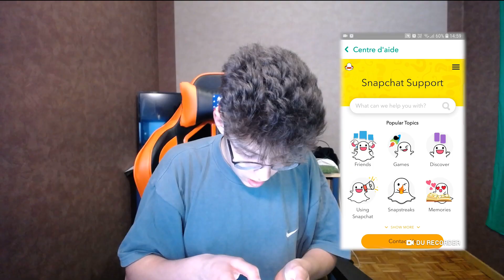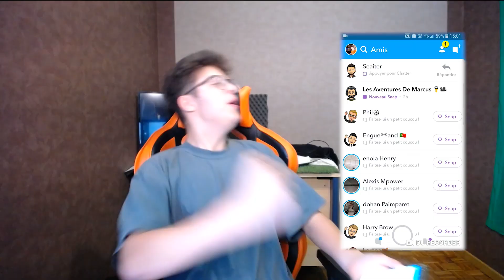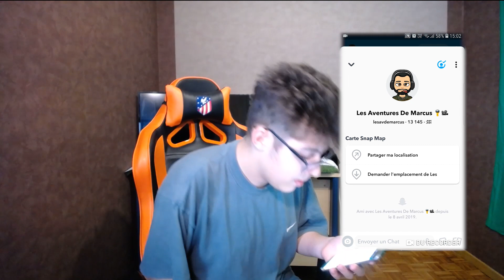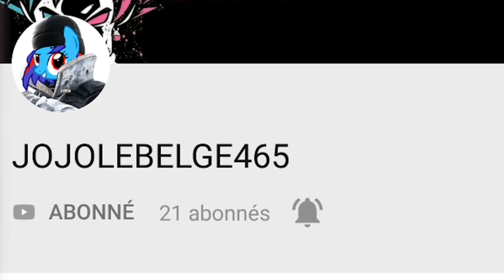SUPPRESSION DE MON COMPTE SNAP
Je vous montre dans cette vidéo
comment supprimer son compte snap.
Avec la participation de Marcus!

GratiK - RGBHT

Snap : Fluydman

x x x-x x x-x x